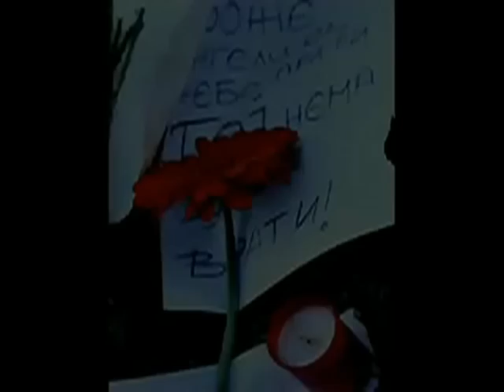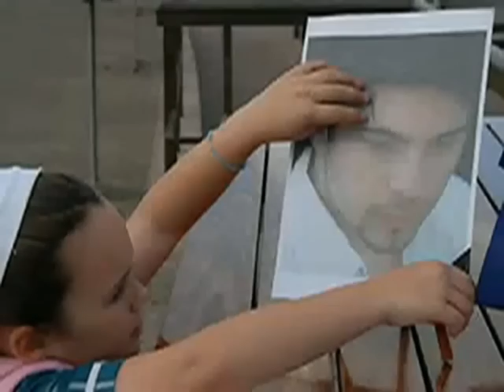In memoriam (Toshe Proeski) 1981-2007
The In memoriam that was approved by many viewers... After two years, I've decided to insert the lyrics of the "new" songs by Toshe... He deserves more than this, but this is the thing that I can do to honor him...

Broadcasted on Sitel TV in the morning show "Zhurnal", on 16 October 2010...

Text, voice & edit by Ognen Janeski